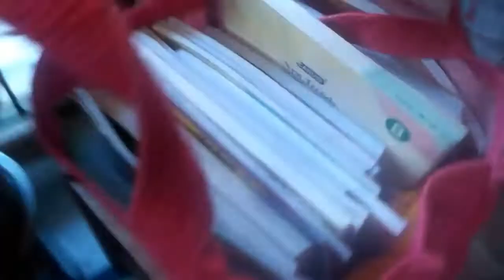SHIFTING TO MY NEW HOME 🏡❤❤.. ||VLOG-23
Vlog 23
SHIFTING TO MY NEW HOME.

Ye Sab Equipments Use Karta Hun Video Banane Ke Liye :-

(Golden Hai Par Colour Nahin Mila 😆)

Mobile Holder For Tripod